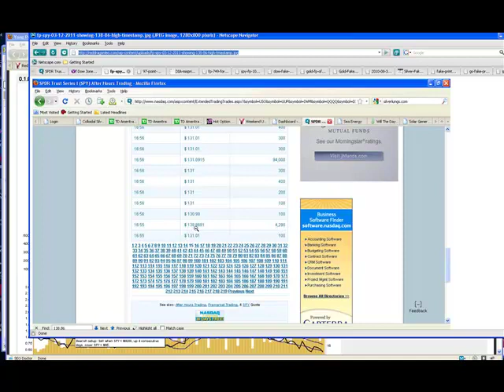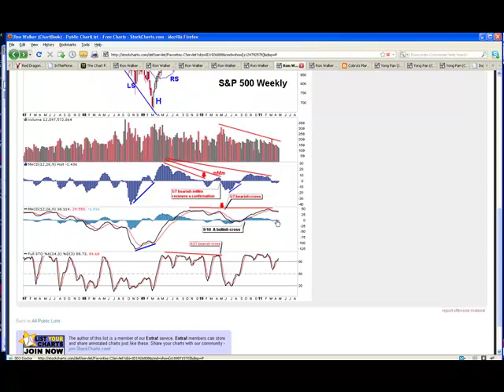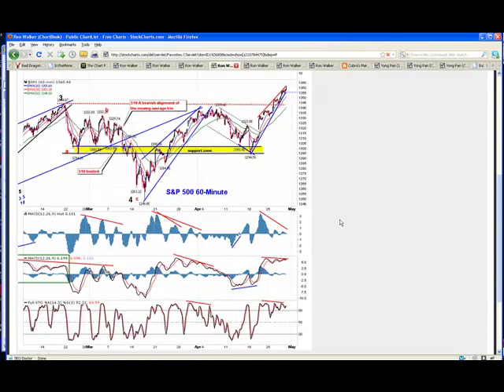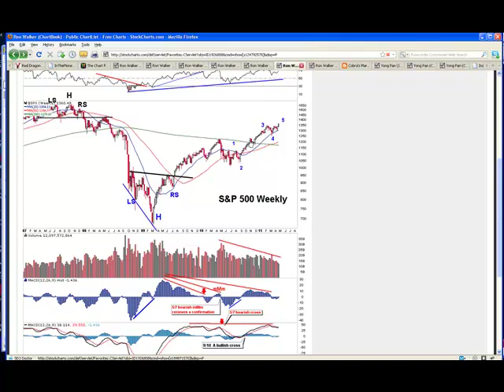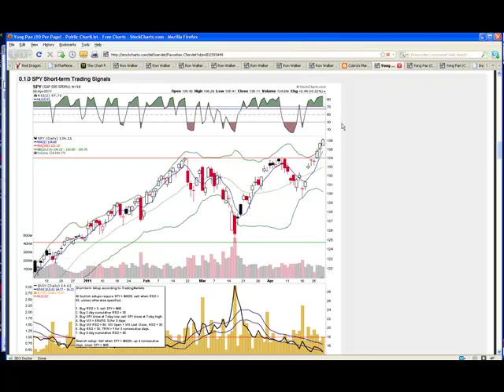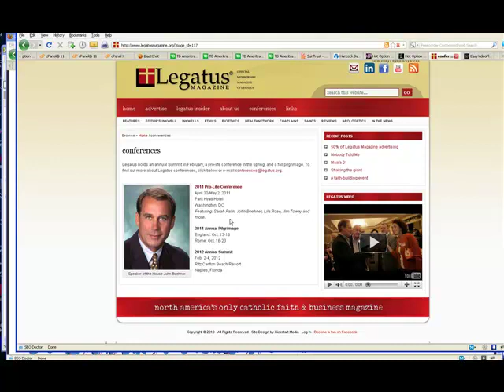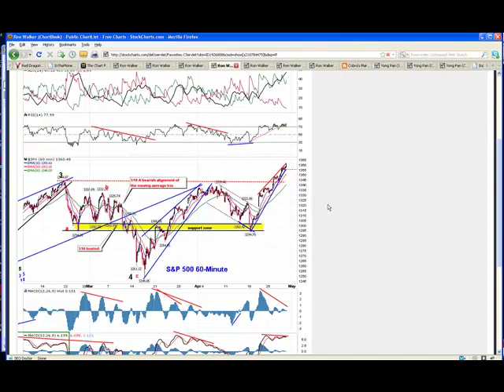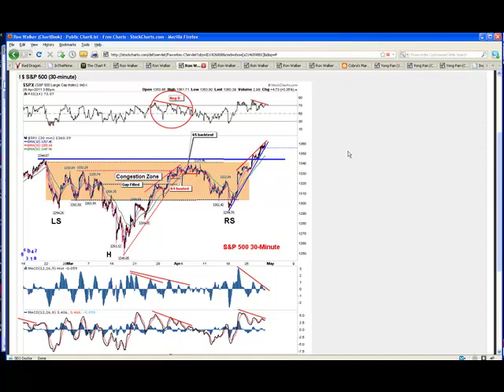RDL-04-28-2011-Thursday-Update.mp4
I'm looking for a small red day tomorrow.  I think the rising wedge will breakdown and we will form a channel.  I don't think we will go past the 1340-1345 spx area, as that's strong support now.  I also expect the POMO money, (and the light volume on a Friday) to keep the market from closing too far down.  By the end of the day I expect it to rally back up to about flat, or slightly down.  If by some miracle we go up the the spy FP of 138.86, then I'll go short... but otherwise I'm sitting out until next week.